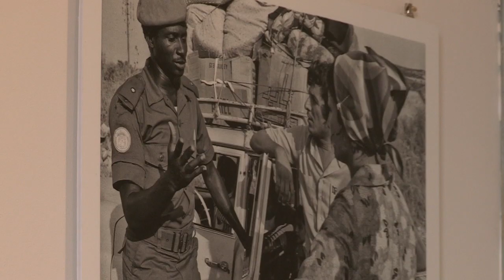UNIFIL marks International Day of Peace with photo exhibition in Beirut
“With an unprecedented calm in south Lebanon of now 12 years – with the last two being the most peaceful – I believe we have a unique momentum to collectively help move that forward. The images around us reflect on the painful past experienced by the people of south Lebanon. They also tell their story of strength and the pursuit of a more promising future.”

These were some of the opening words spoken by Major General Stefano Del Col, UNIFIL Head of Mission and Force Commander, during the launch of the UNIFIL photo and multimedia exhibition last night, 24 September, at Beit Beirut cultural centre in the heart of Lebanon’s bustling capital city.

The exhibition is a vivid photographic journey in this striking venue. The collection of 62 images marks International Day of Peace as well as the 40th year since UNIFIL’s deployment in 1978. The exhibition of photographs, videos and children’s drawings are a lens into south Lebanon. They depict the resilience of the Lebanese people and the deployment and work carried out by the UNIFIL peacekeepers alongside these communities since 1978.

The Beit Beirut cultural centre is itself an architectural testament to overcoming conflict. Constructed from rubble from Lebanon’s civil war, now contrasted with modern steel and glass, this arts centre shows the scars of conflict as well as a light-filled vision for the present.

Exhibition opening times:
The exhibition will keep its doors open to the public from Tuesday, 25 September till Friday, 28 September from 11:00 to 18:00.